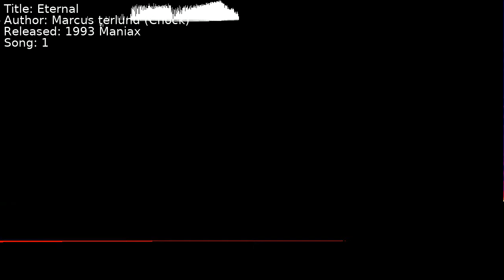Marcus Österlund (Chock) - Eternal | Song 1 [C64] [SID]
Title: Eternal
Author: Marcus Österlund (Chock)
Released: 1993 Maniax
Song: 1